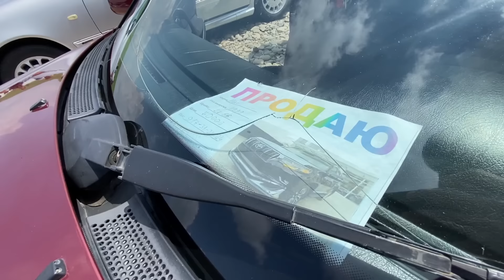Мошинбозори Душанбе 19.05.2024 / Кисми 1 / АвтоЛайф